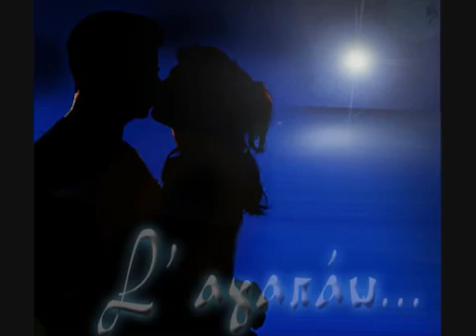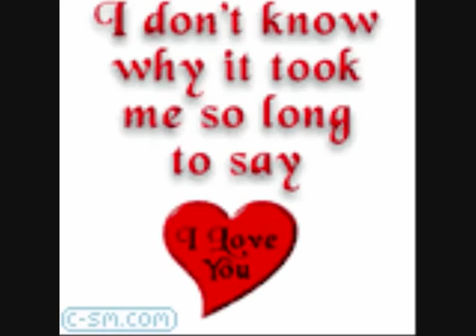one more time the cure